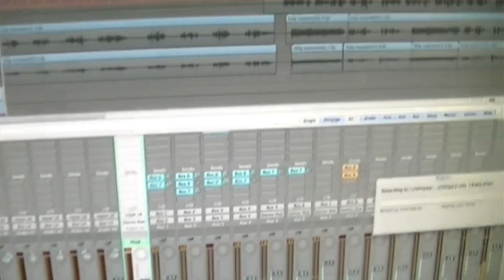Slynkören sjunger Attentat - Fattiga och rika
Slynkören sjunger Attentats låt "Fattiga och rika"
Filmning Crippa och Jonny Andreasson
Video Jonny Andreasson